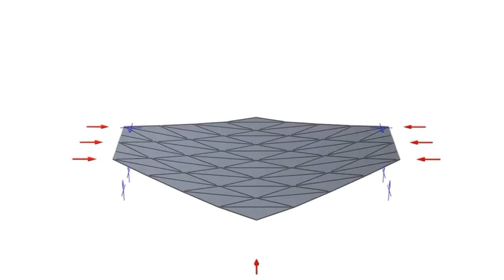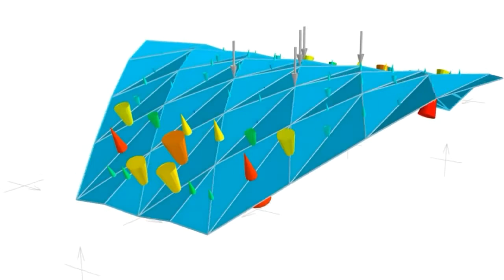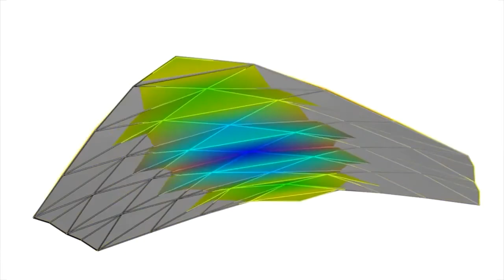Zakrzywione cienkie płyty betonowe Thin Concrete Shells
Prosta, a jednocześnie ciekawa metoda wykonywania zakrzywionych powierzchni betonowych z cienkiego żelbetu.